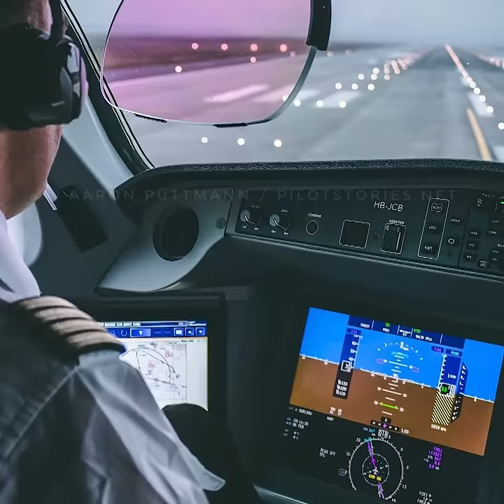Auto Pilot in Aeroplane.